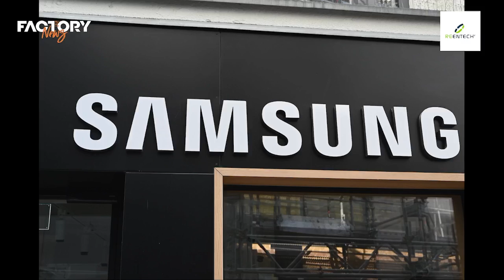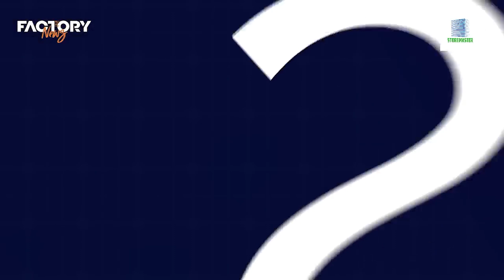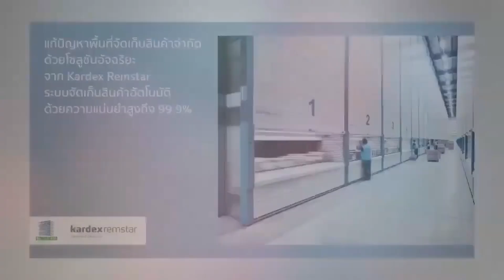Alaska Airlines ร่วม ZeroAvia สร้างเครื่องบินไฮโดรเจนที่ใหญ่ที่สุด | FactoryNews ep.55 / 5 May 2023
📍อัปเดตเทรนด์อุตสาหกรรมทุกสัปดาห์📍
👉🏻ฟาร์มโซลาร์เซลล์แหล่งพลังงานสะอาดกลางทะเลทรายแห่งแรกของจีน!
👉🏻Samsung Electronics กำไรร่วงหนัก 95% จากปัญหาการชะลอตัวของเซมิคอนดักเตอร์
👉🏻Alaska Airlines จับมือ ZeroAvia สร้างเครื่องบินขุมพลังงานไฮโดรเจนที่ใหญ่ที่สุดในโลก
👉🏻Volkswagen และ PowerCo SE เตรียมสร้างโรงงานแบตเตอรี่แห่งใหม่ในแคนาดา
👉🏻ปตท.สผ.หดเป้าขายปิโตรเลียมปีนี้เหลือ 4.56 แสนบาร์เรล/วัน
ติดตามข่าวสารในวงการอุตสาหกรรมการผลิต และอัปเดต Industrial Tech ใหม่ ๆ แบบไม่ตกเทรนด์ ผ่านทาง Facebook live ทุกวันศุกร์ เวลา 14.00 น. และรับชมย้อนหลังได้ที่ YouTube Channel : Factory Choice
วิไลพร รัชชปัญญา (ต้าร์)